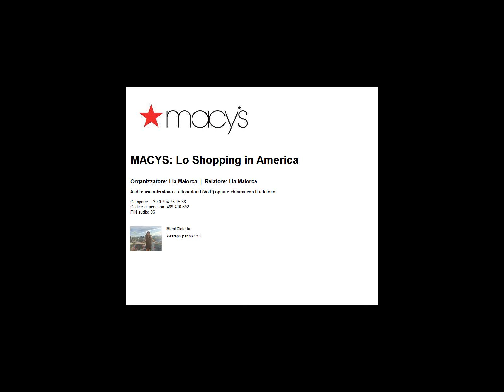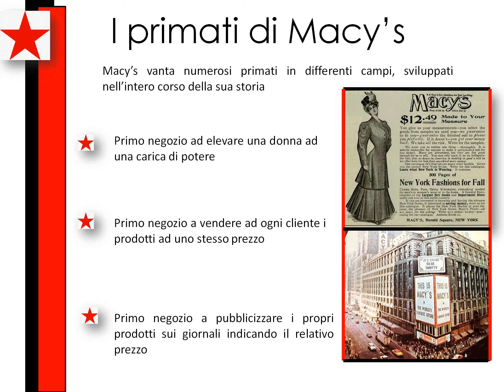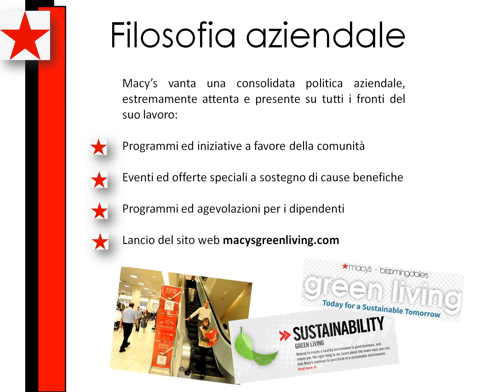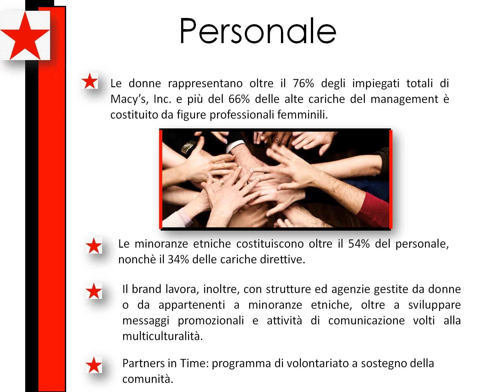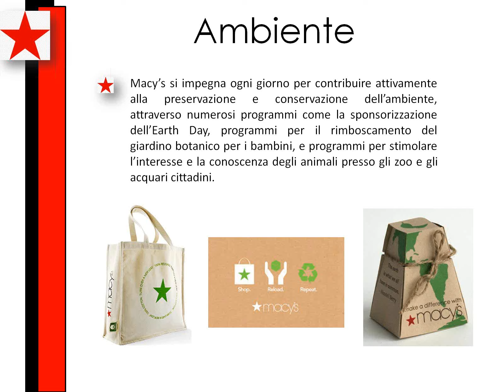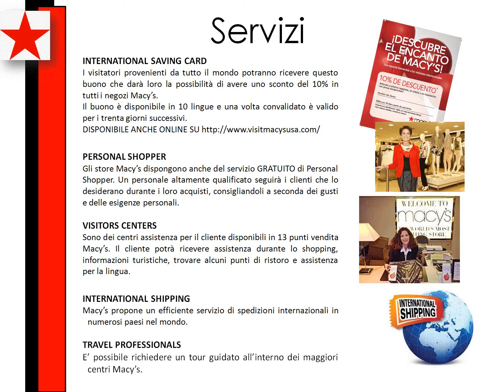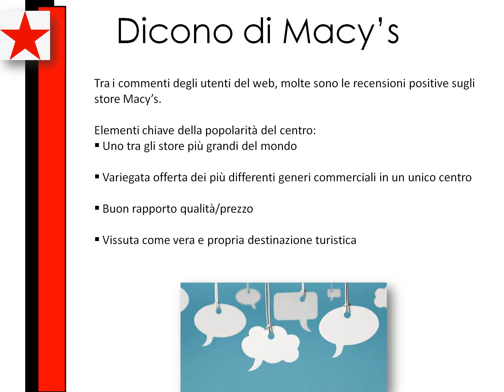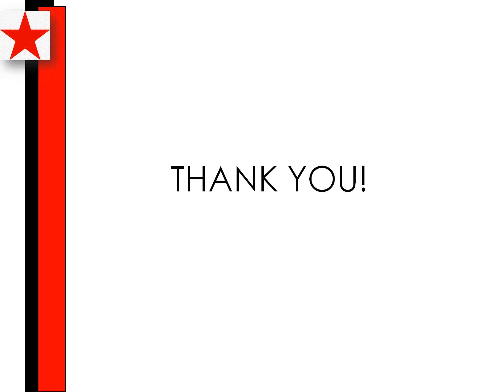MACYS - Lo Shopping in America